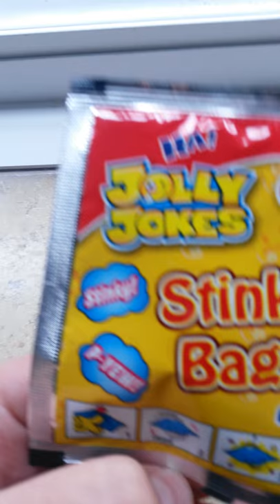Sting Bag / stink bombe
Antonis gamer